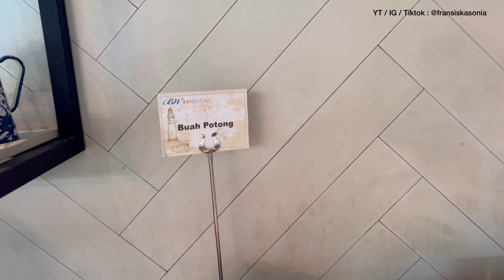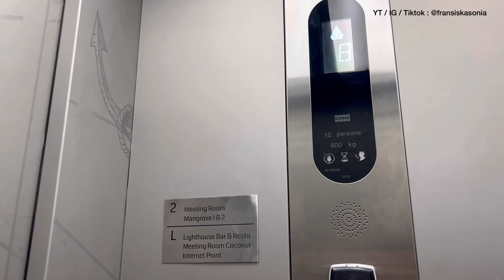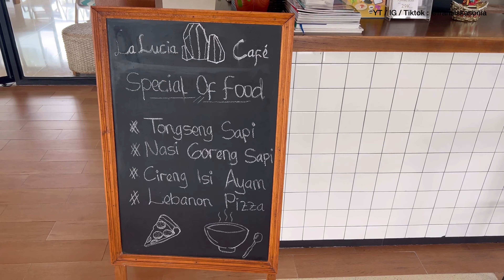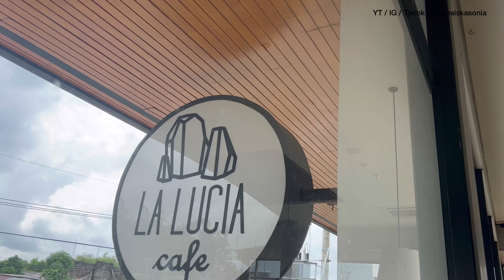Hotel BW INN BELITUNG vs LA LUCIA BOUTIQUE BY PRASANTHI Hotel - REVIEW JUJUR || VLOG BELITUNG #2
Hi guys! Welcome back to ReviewSonia edisi Review Hotel

Kali ini aku mau review jujur, pengalaman aku menginap di 2 Hotel Bintang 3 di Belitung : 1) BW Inn Hotel Belitung & 2) La Lucia Boutique Hotel by Prasanthi.

Thankyou guys for watching my Vlog! See youu on the next video :D

KODE REFERRAL - INVESTASI SAHAM & REKSADANA :
1. Ajaib Sekuritas : FRAN964 (gratis 1 lot SAHAM untuk kalian)
2) GoTrade = 557998 (gratis 2 USD untuk kalian TANPA SYARAT)

KODE REFERRAL - APLIKASI P2P LENDING, EMAS, CRYPTO :
3) Investree = O0ZFR (O besar, nol, Z F R)
4) Akseleran = AKSLFRANSISKA465777   (gratis Rp 100.000 untuk kalian)
5) Komunal = S36NQH   (potongan 50k untuk Pendanaan Pertama)
6) Asetku = GBPXG   (kalian dapat bonus up to 600k)
7) Pluang = SONI788329   (kalian dapat bonus up to 1 juta)